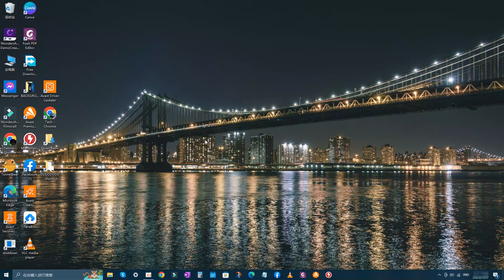2023 年如何更改或重置 Windows 密码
2023 年如何更改或重置您的 Windows 密码

如果您忘记了 Windows 密码或只是出于安全原因想要更新它，本教程视频将指导您完成 2023 年更改或重置 Windows 密码的过程。我们将为这两种情况提供分步说明，让您轻松重新访问计算机或设置新密码。

方法 1：更改 Windows 密码

访问“开始”菜单并打开“设置”应用程序。
单击“帐户”，然后从左侧边栏中选择“登录选项”。
在“密码”部分下，单击“更改”。
输入您当前的密码，然后单击“下一步”。
输入两次新密码并添加提示以供将来参考。
单击“下一步”应用更改。
方法 2：重置 Windows 密码

从 Windows 安装或恢复磁盘 (USB/DVD) 启动计算机。
在 Windows 设置屏幕上，选择您的语言、时间和键盘首选项。
单击左下角的“修复计算机”。
选择“疑难解答”，然后选择“高级选项”，最后选择“命令提示符”。
在命令提示符窗口中，键入“net user”以查看用户帐户列表。
要重置密码，请输入“net user [your_username] [new_password]”并按 Enter。
关闭命令提示符并重新启动计算机。
请注意，通过方法 2 重置密码可能需要管理员权限或访问 Windows 安装磁盘。始终确保您拥有对系统进行更改所需的权限。

无论您是想保证 Windows 帐户安全还是恢复对计算机的访问权限，本教程视频都将为您提供在 2023 年更改或重置 Windows 密码所需的所有信息。因此，请按照简单的步骤操作，重新获得对 Windows 的控制今天开户！